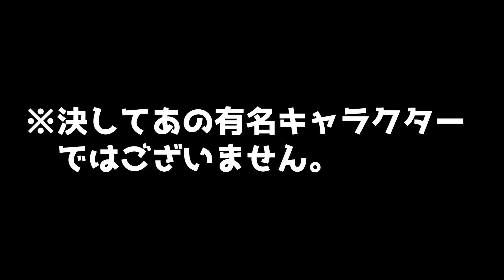【 マイクラ年越し 】年越しを"体験"して頂きましょう：まぐクラ #359【マインクラフト】in 2020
マイクラリレーの次の動画は、Naotin TVさん
▼マイクラリレーの番組表、マイクラ年越し プレゼントキャンペーンについて

今年もマイクラリレー参加させて頂いて嬉しい限りでございます！最高の「年越し」体験を皆様にお届けします！

〜〜編集後記〜〜
秒単位で動画の時間指定されてそんなんできるわけないやんって思いながらやってたんですよ。
できました。

〜〜チャプター〜〜
00:00 オープニング
01:05 今日やる事
03:34 作業開始
04:27 決してあのキャラクターではない
06:13 最近お気に入りのテク
07:45 仕上げ
10:14 なんでだろう
12:23 完成・エンディング

～～カズ世界メンバー～～

【最新シリーズ再生リスト】＝＝＝＝＝＝＝＝＝＝＝＝＝＝＝＝＝＝＝＝＝＝

1982年生まれのおじさんです。